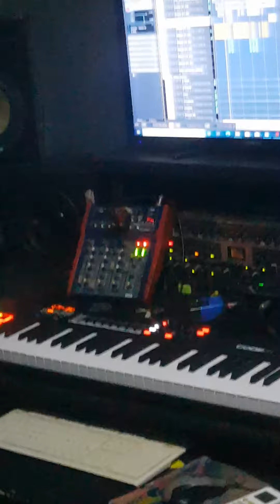GÉNÉRAL BLACK SOLBI AUX STUDIOS